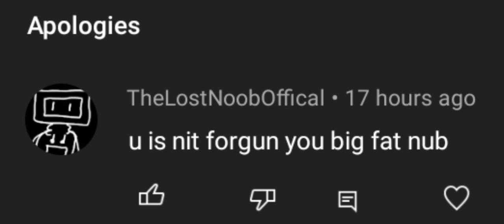Looking at you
Made by notfunny_animator123 otherwise known as @NotFunnyAnimator